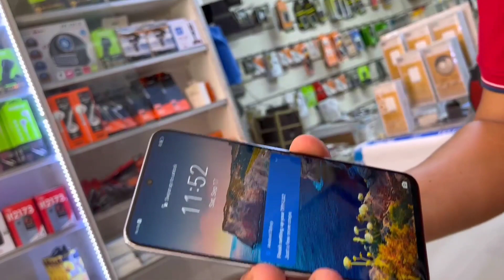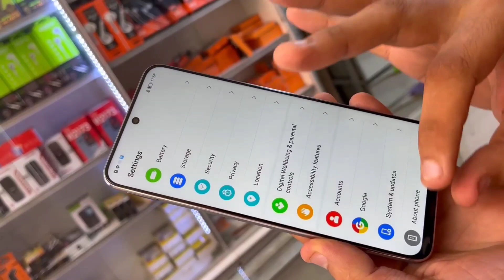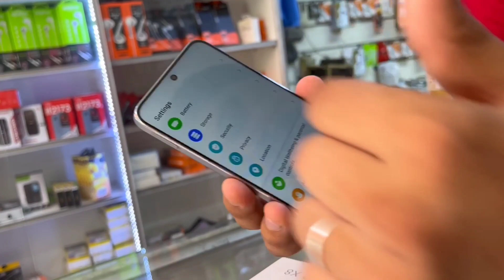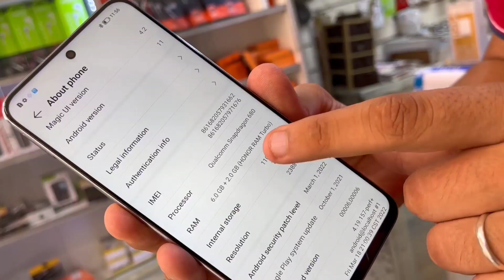أول هاتف من هونر في المغرب Honor X8 🔥🔥